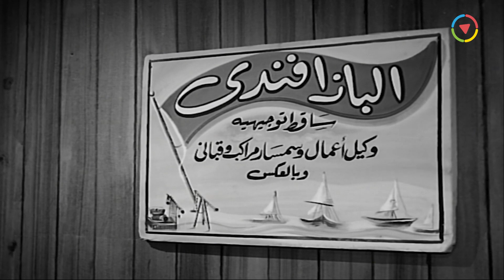ورمة يابت يا حميدة 🤪 شكل البنات لما تتخانق وتضرب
فيلم | ابن حميدو | بطولة اسماعيل ياسين و أحمد رمزي و هند رستم | كامل جودة عالية | Ibn Hamido
ــــــــــــــــــــــــــــــــــــــــــــــــــــــــــــــــــــــــــــــــــــــــــــــــــــــــــــــــــــــــــــــــــــــــــــــ
فيلم | ابن حميدو | بطولة اسماعيل ياسين و أحمد رمزي و هند رستم :
ـــــــــــــــــــــــــــــــــــــــــــــــــــــــــــــــــــــــــــــــــــــــــــــــــــ
بطولة:
♦ حسن حامد
♦ حسن أتلة
♦ عبد الغني النجدي
♦ الطوخي توفيق
♦ إيلين دياتو: (ماريز)
ـــــــــــــــــــــــــــــــــــــــــــــــــــــــــــــــــــــــــــــــــــــــــــ
ـــــــــــــــــــــــــــــــــــــــــــــــــــــــــــــــــــــــــــــــــــــــــــ
Ibn Hamido (Hamido's son) - Movie:
ــــــــــــــــــــــــــــــــــــــــــــــــــــــــــــــــــــــــــــــــــــــــــــــــــــــــــــــــــــــــــــــــــــــــــــــ
Cast:
♦ Ismail Yassin
♦ Hind Rustum ... Aziza
♦ Ahmed Ramzy
ــــــــــــــــــــــــــــــــــــــــــــــــــــــــــــــــــــــــــــــــــــــــــــــــــــــــــــــ
فيلم ابن حميدو
ابن حميدو
إبن حميدو
أبن حميدو
hfk pld],
اسماعين ياسين
فلم ابن حميدو لاسماعيل ياسين
Ibn Hamido
Ebn Hamido
Ebn Hameedo
Bin Hamido
Ebn 7amido
Ebn 7ameedo
Ebn Hamedo
Ebn 7amedo